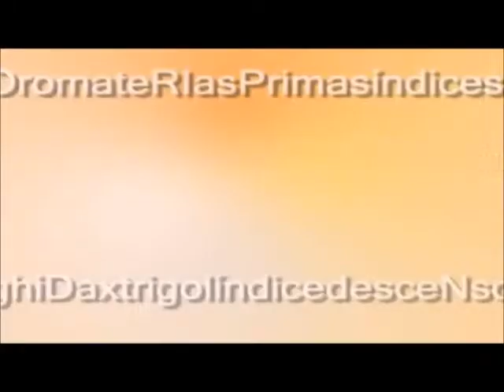Al Tick: La Fed, una estafa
Wall Street